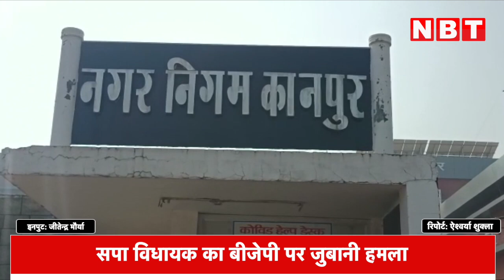UP Nikay Chunav 2023 से पहले उठापटक जारी, Kanpur BJP Mayor Candidate के बेटे पर लगा वसूली का आरोप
UP Nikay Chunav 2023 से पहले उठापटक जारी, Kanpur BJP Mayor Candidate Pramila Pandey के बेटे पर लगा वसूली का आरोप